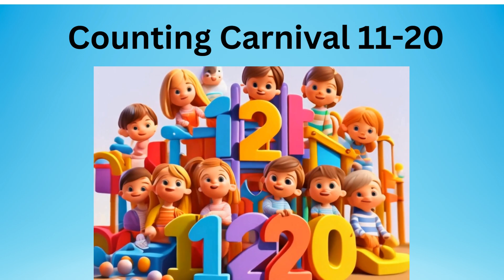Counting Fun Adventure: 11-20 for Toddlers! 🎈🔢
🌈 Dive into the colorful world of counting with our latest video for toddlers! 🎉 Join the fun as we explore numbers 11 to 20 through exciting animations and adorable objects. From cupcakes to balloons, your little ones will love counting along and mastering their numbers in no time! 👶🔢

🚀 In this educational adventure, we make learning fun and engaging, helping toddlers develop their counting skills while having a blast. With a delightful combination of vibrant visuals and cheerful music, your child is sure to enjoy every moment of this counting journey! 🎶✨

👀 Watch as your little math whiz identifies and counts objects for each number from 11 to 20. It's an interactive and entertaining way for toddlers to grasp the concept of counting and build a strong foundation for early math skills. 🧠🔠

🌟 Get ready for smiles, laughter, and learning as your toddler becomes a counting pro! 📲👨‍👩‍👧‍👦

🔗 Let's make learning irresistible! CountingFun ToddlerEducation NumbersForKids LearningIsFun ParentingMagic PreschoolLearning EducationalVideos ParentingWin 🎊

🌟 Key Features:
+Animated storytelling for kids
+Festive and captivating visuals
+Perfect bedtime story for the holiday season
+Family-friendly content for all ages